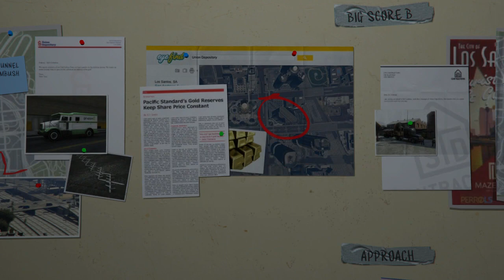Grand Theft Auto 5 Story - EP 10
One more episode